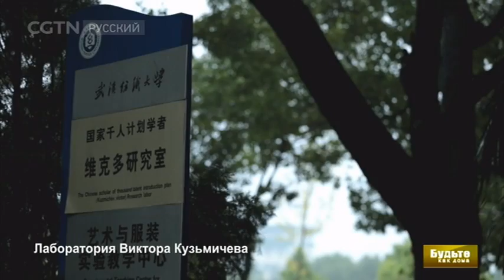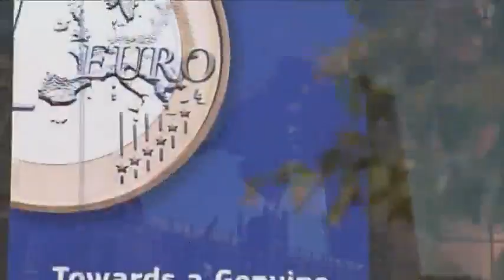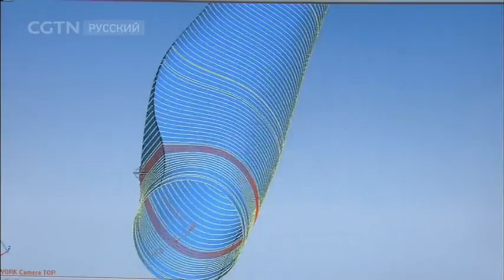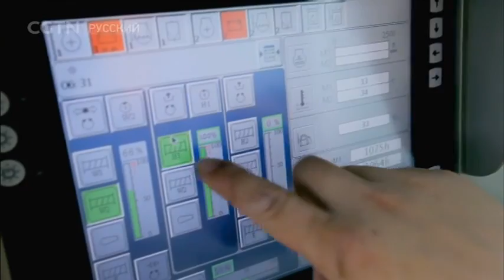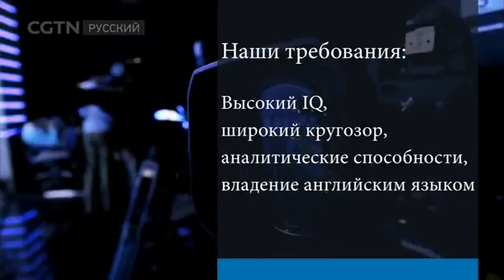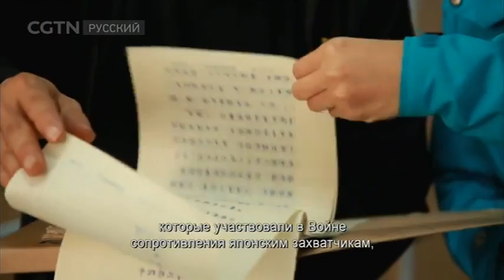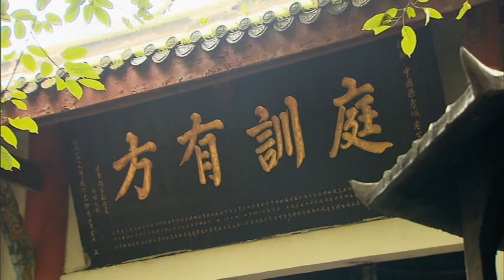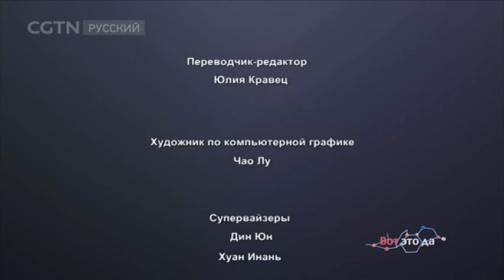CGTN на русском